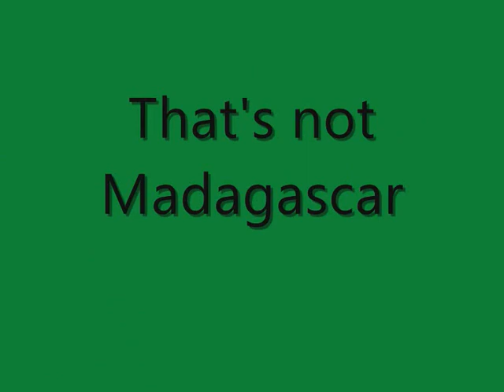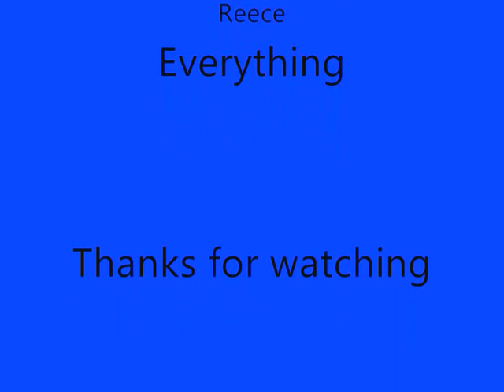Madagascar Vid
This is a vid about madagascar :) (for school)